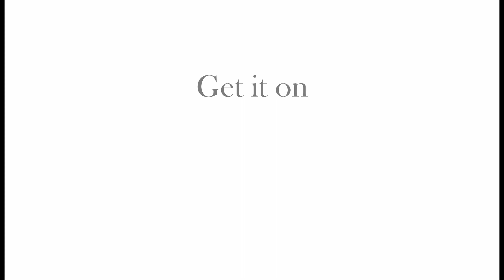Satisfy your thirst with Alcohol Reader